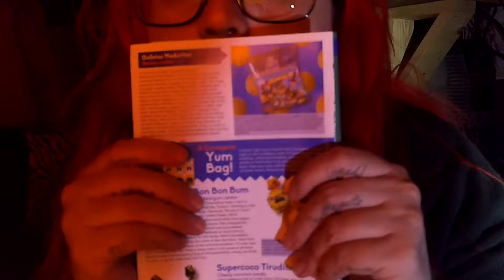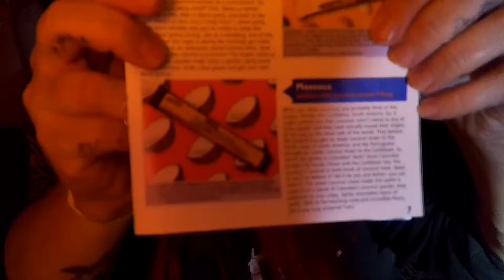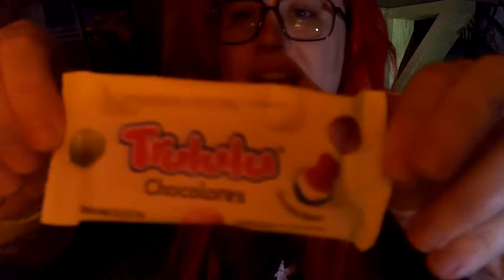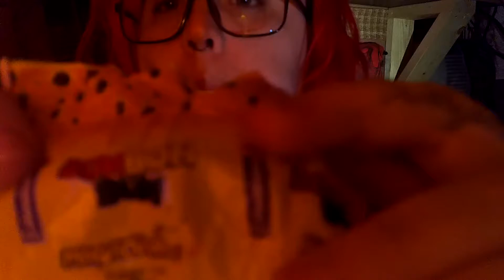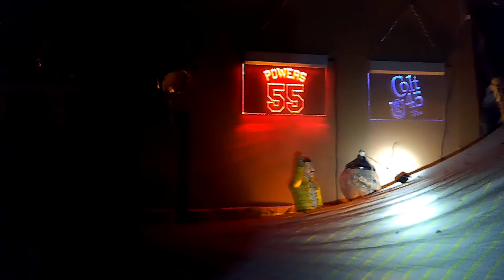THE REJECTS FORT | UNIVERSAL YUMS: Snack Unboxing | June 2019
Thank you guys for watching! Please join me next time in "THE REJECTS FORT"

Outro Song created by TeknoAXE. It's called "Choir of Doom" and you can listen to it here: